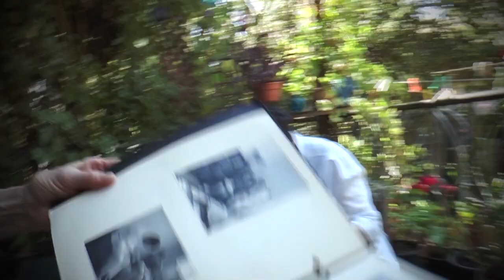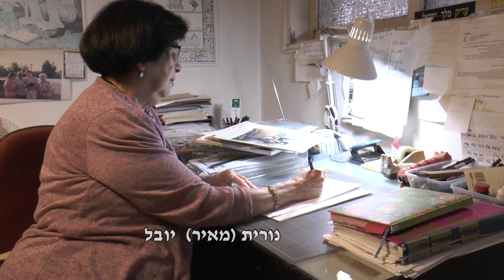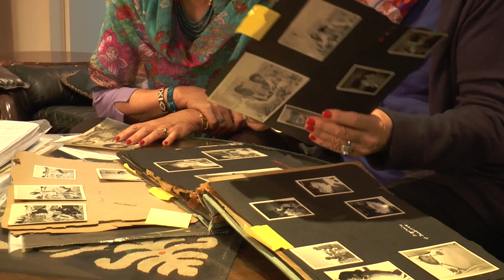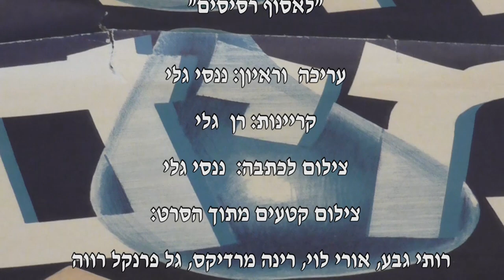מאחרי הקלעים "לאסוף רסיסים"; Behind the scenes of making the film "Gathering Fragments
לאחר ארבע שנים של עבודה מאומצת, רותי גבע וליאורה קרויאנקר, האחיות לבית פרקש, הפיקו
את הסרט התיעודי השני שלהם, "לאסוף רסיסים".
הסרט התקבל בהתרגשות רבה ובמחמאות מציבור הצופים, כאשר הוקרן ברחבי המדינה
בסינמטקים ובאולמות קולנוע שונים.
זהו סרט המספר, ממבט האישי של ילדים והוריהם, איך התנהלו החיים בשלהי המנדט הבריטי,
.1948 - במלחמת השחרור ובמצור על העיר, בשכונת קרית-שמואל הירושלמית, בשנים 1947
ננסי גלי שמעה מהן על תהליך יצירת הסרט ומה היו ההפתעות האתגרים העיקריים בזמן העשייה.